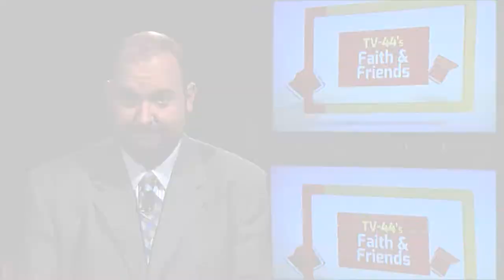Israel Wayne Questions Jesus Asks